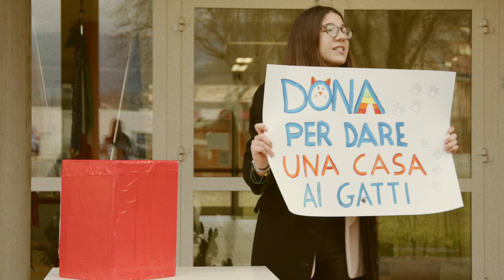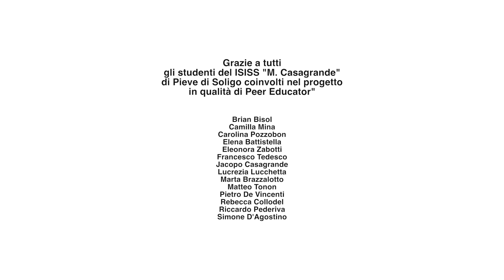Cittadinanza Digitale: "Ieri Vs. Oggi"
Video realizzato con il progetto “INTARSI: educazione civica e prevenzione in rete” – Azione 3 Percorsi educativi di cittadinanza digitale – Piano di ambito POLITEIA – Piano di Intervento in materia di politiche giovanili “Capacitandosi” (DGRV n. 198/2020).

Capofila di progetto: Comune di Vittorio Veneto. Capofila di Piano: Comune di Conegliano. Gestione operativa: Insieme Si Può – Società Cooperativa Sociale